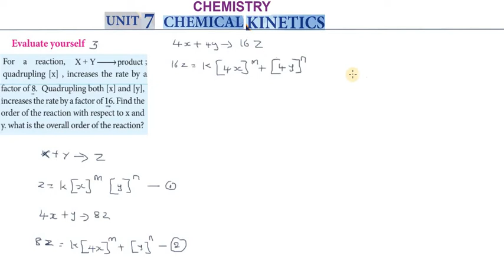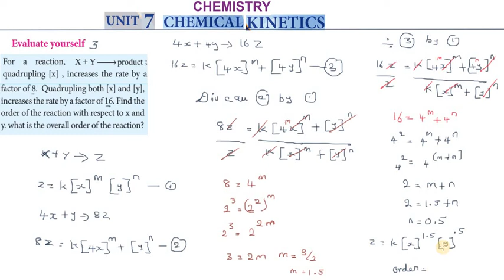Subscribe XII_CHEMISTRY | Unit_VII | 25.Evaluate_yourself_3 | CHEMICAL KINETICS |TNSCERT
Please_Promote_my_work..
Kindly_Subscribe_and_Share.
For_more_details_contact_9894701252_